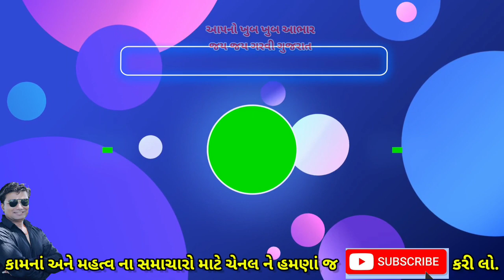અશોક પટેલની વરસાદ માવઠાને લઈને મોટી આગાહી gujarat varsad agahi 2021 Ashok Patel Aaghi GNL News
માવઠુ અશોક પટેલની વરસાદને લઈને મોટી આગાહી gujarat varsad agahi 2021  Ashok Patel Aaghi GNL News

અશોક પટેલની વરસાદને લઈને મોટી આગાહી gujarat varsad agahi 2021 Ashok Patel Aaghi GNL

 આંબા લાલ પટેલની વરસાદને લઈને મોટી આગાહી
gujarat varsad agahi 2021
Ambalal Patel

અશોક પટેલની વરસાદને લઈને મોટી આગાહીgujarat varsad agahi 2021Ashok Patel Aaghi Gujarati News Live GNL
માવઠું Mavthu